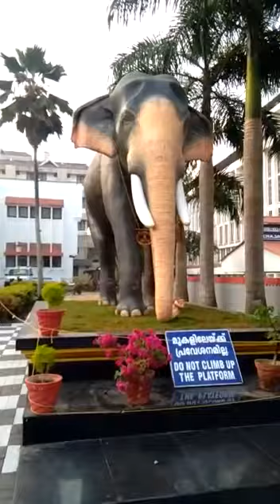ഗുരുവായൂർ പത്മനാഭന്റെ പ്രതിമ സ്ഥാപിച്ചപ്പോൾ